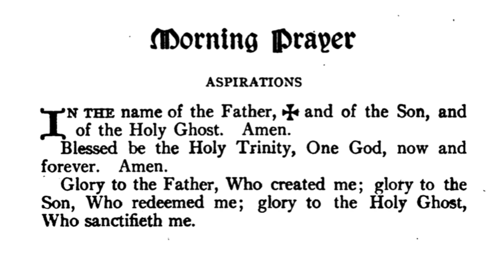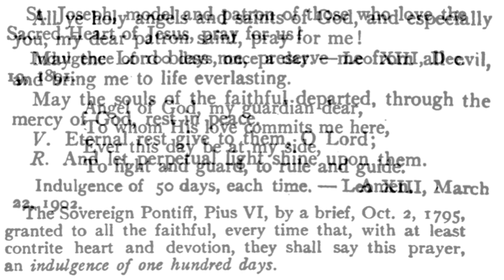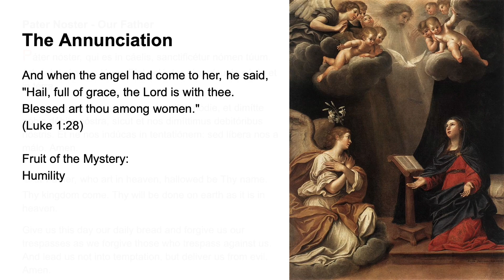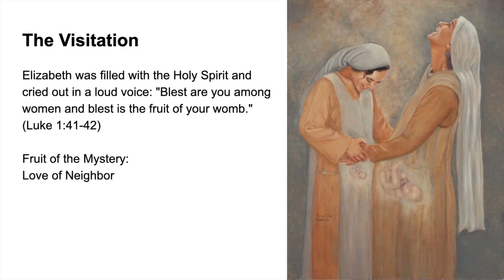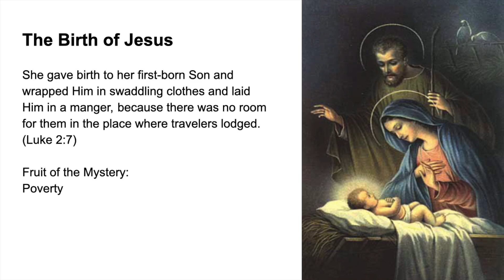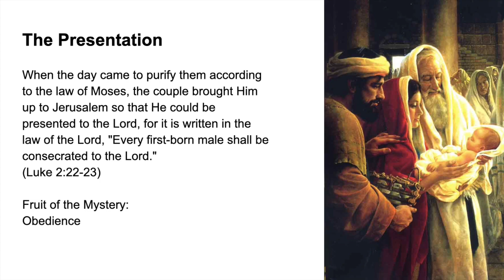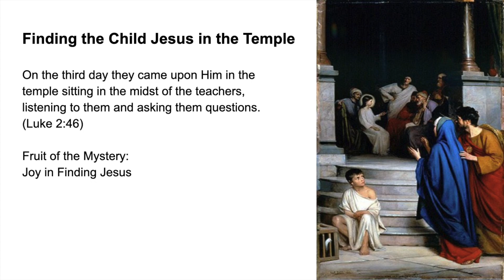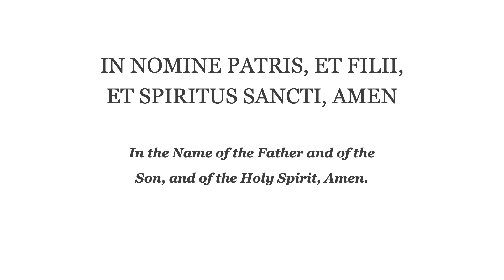💙 Morning Prayer Fr Lasance + Rosary in Latin Joyful Mysteries 💙